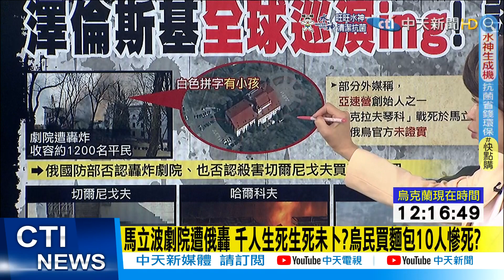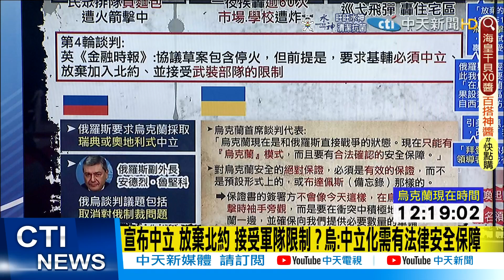【每日必看】俄首席談判官 爆烏和平協議內容 盼成"瑞典.奧地利"般中立國?@中天新聞CtiNews 20220317